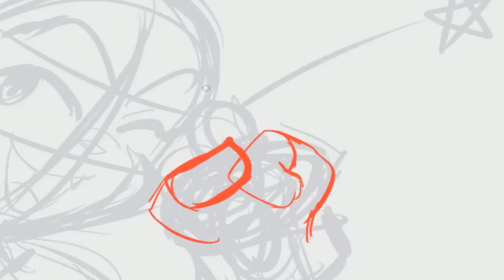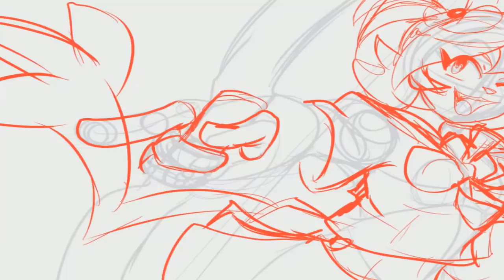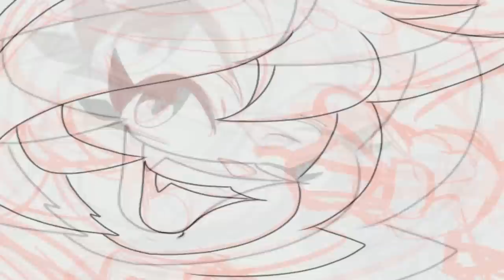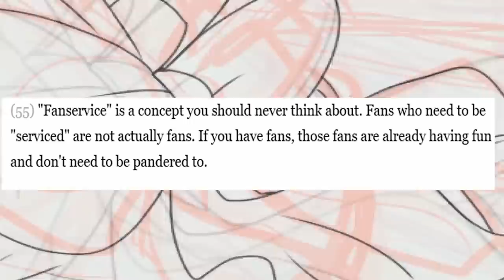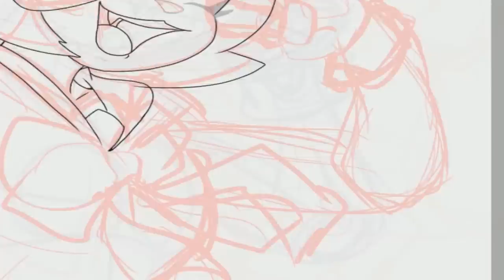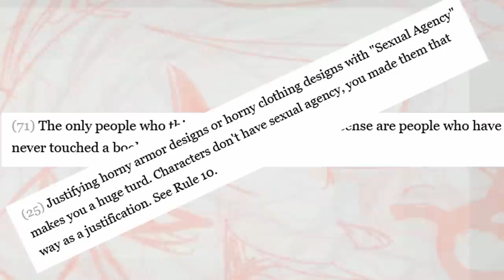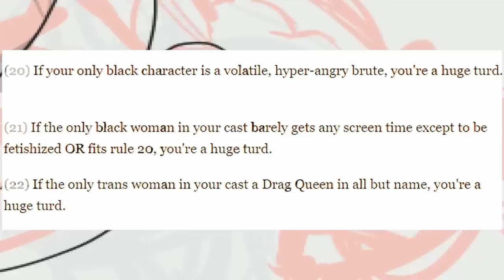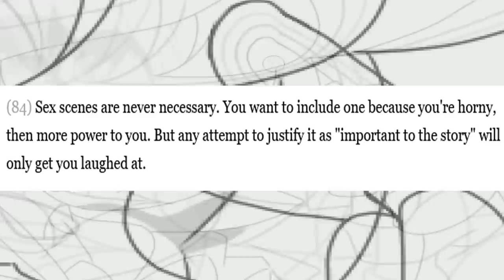An Orchard of Writing Tips - Draw and Rant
Ya can't keep me down... So let's have some fun with some of these tips, and no, I'm not being serious in this.

Let's just sit down, have some fun, and enjoy a good riffing.

Obviously, I don't condone harassment, if ya do harass someone cause of me, you're an idiot.